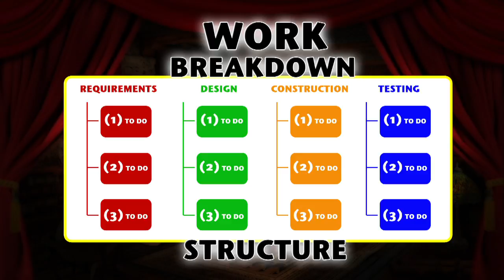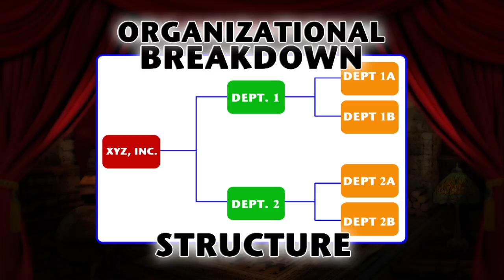Situational Awareness with Pat the Magnificent: Video 6 - 2016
This video series was one of the most fun projects to edit. The client wanted a series of videos based on Shared Situational Awareness and how Organizations can benefit from it. He also wanted to incorporate snippets from eleven movies, each to be played at the head of each video. These snippets would help viewers to visualize the concept he was geared to discuss in that particular video. What I particularly liked about this tasking was that the client was open to let me freely create and tie everything together in post. “Make it quirky” was the extent of his instruction. After two days of recording tons of green screen footage, a week’s worth of searching for the videos online, four months of creating custom graphics and editing, we now have a series set that I’m sure you will find to be informative as well as entertaining. I even got a chance to be Ed McMahon and transform one of our instructors into Carnac the Magnificent. How cool is that?! Of the eleven videos, the fifth and eighth videos are my favorite in this series.

Software Used: After Effects, Final Cut Pro and Photoshop

Video Production Skills Sharpened: Directing, Lighting, Green Screen, Computer Research, Voice Over, Sound Effects, Animated Graphics, Series Branding, and Editing